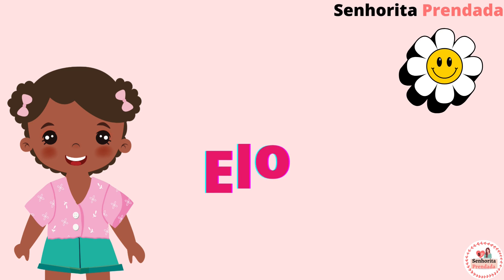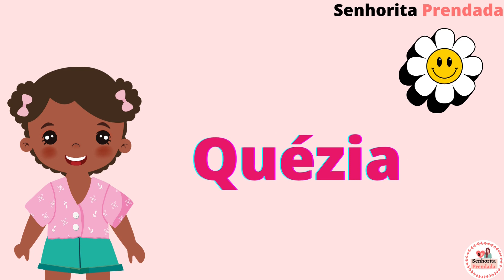130 NOMES PARA MENINAS COM 6 LETRAS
130 NOMES PARA MENINAS COM 6 LETRAS
Nesse vídeo você encontrará uma lista de opções de lindos nomes para meninas com 6 letras que ajudará a você a escolher o nome ideal para a sua filha.